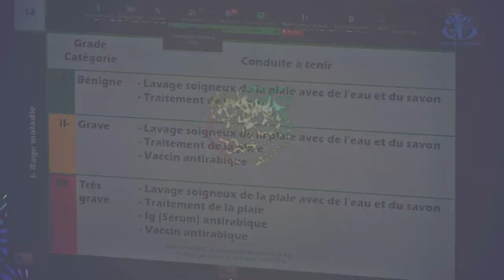تسجيل 120 ألف عضة حيوان سنويا و إطلاق حملة وطنية لتلقيح الكلاب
الجزائر –(واج)- تسجل الجزائر سنويا 120 ألف عضة حيوان تتسبب في 15 إلى 20 وفاة جراء داء الكلب و تعمل كل من وزارة الصحة و الفلاحة و التنمية الريفية على حملة وطنية واسعة لتلقيح الكلاب الضالة.